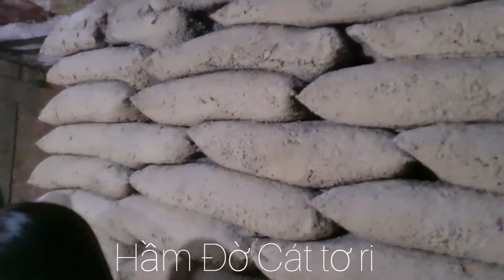Hầm Đờ Cát ở Điện Biên Phủ